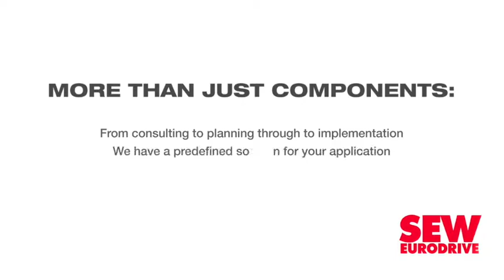DTIC, World Trade Organisation discuss AfCFTA opportunities, challenges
Phase 2 agreements under the African Continental Free Trade Agreement (AfCFTA) are expected to be finalised by January 2021, the Department of Trade, Industry and Competition (DTIC) says.

The Phase 2 agreements will deal with investment, intellectual property and competition issues.